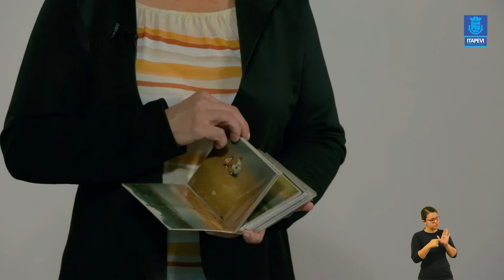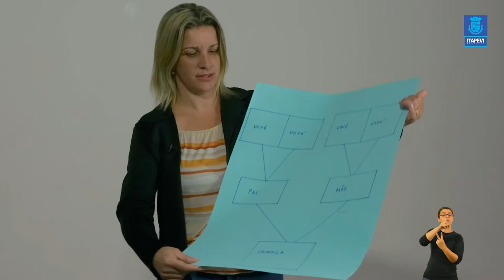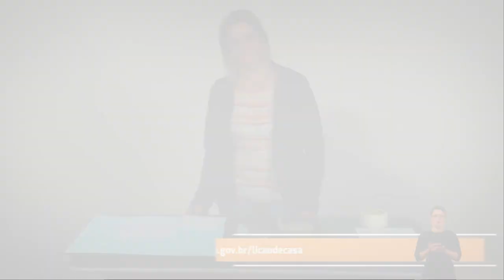LIÇÃO DE CASA - VIDEOAULA 11 PARA OS ALUNOS DO PRÉ 1 E PRÉ 2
Acompanhe a 11ª videoaula para os alunos do Pré 1 e Pre 2, com a professora Josiane.
Boa aula!